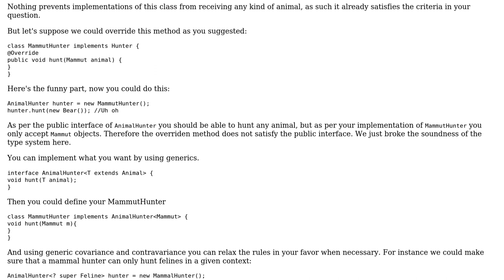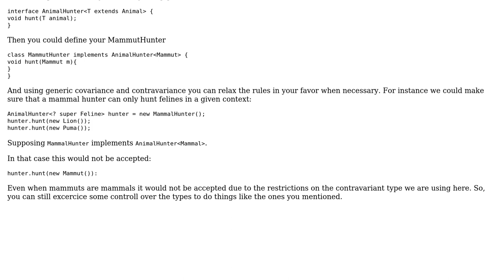Overriding methods by passing as argument the subclass object where the supertype is expected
Software Engineering: Overriding methods by passing as argument the subclass object where the supertype is expected

With thanks & praise to God, and with thanks to the many people who have made this project possible! | Content (except music & images) licensed under CC BY-SA | Music | Images & others | With thanks to user user1720897 user Florian F user edalorzo and the Stack Exchange Network Trademarks are property of their respective owners. You are responsible for your own actions.